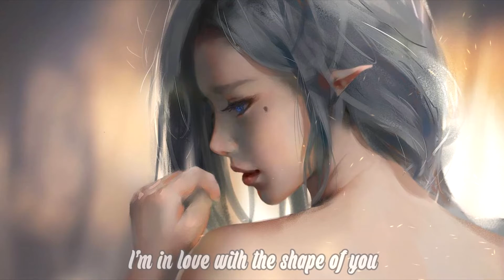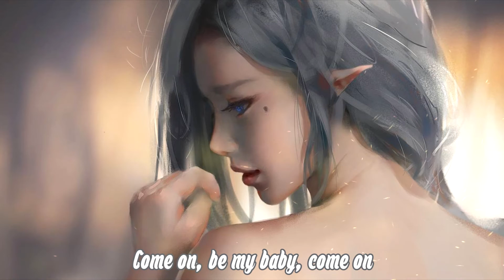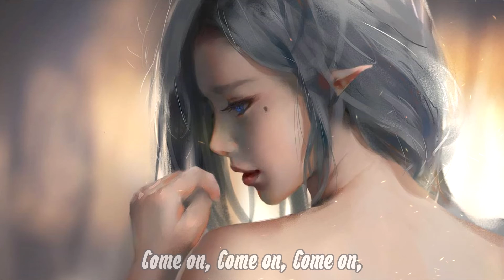【ＮＩＧＨＴＣＯＲＥ】 Shape Of You || Lyrics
“Shape of You” – originally by Ed Sheeran
Written by: Ed Sheeran, Steve Mac & Johnny McDaid
Published by: Sony ATV Music Publishing, Kobalt Music Publishing & Universal Music Publishing

► Music Genre: Pop

► Cover By: Madilyn Bailey

✔ VISIT MADILYN BAILEY

► MUSICAL.LY - MadilynBailey

► I accept requests!
Q : How to request ?
A : Just Leave a comment name of a song and the singer/band.
*Not All Request Will Be Uploaded, Sorry~

✔ Pictures

✔ PROGRAMS:
- VirtualDJ
- Sony Vegas Pro
- Photoshop CC

This video is purely fan-made, and will not be used for profit or illegal sharing. I just upload this to share this great music with the world Thanks.